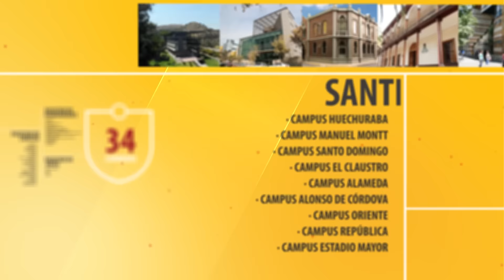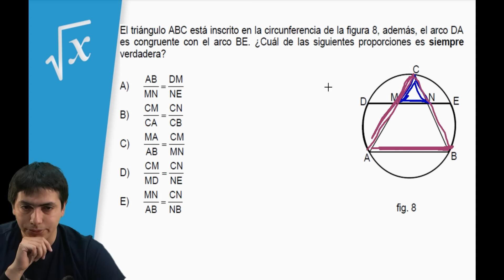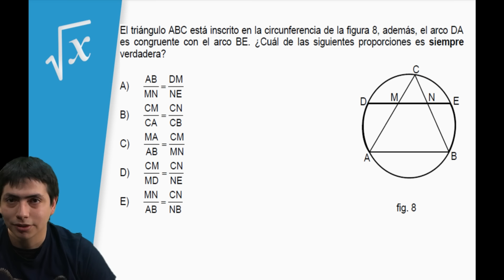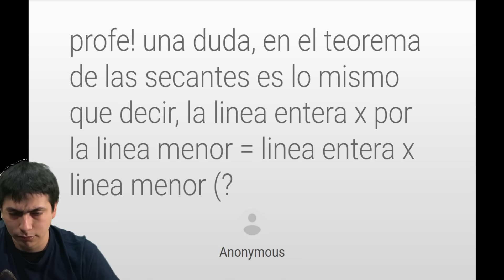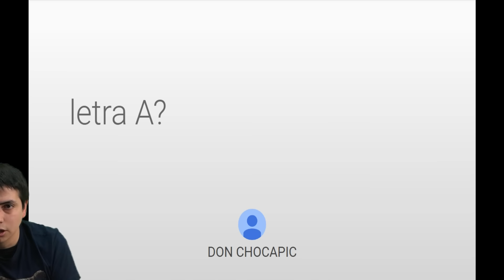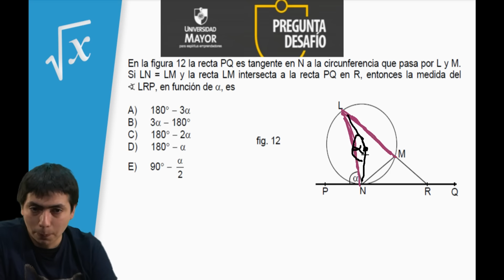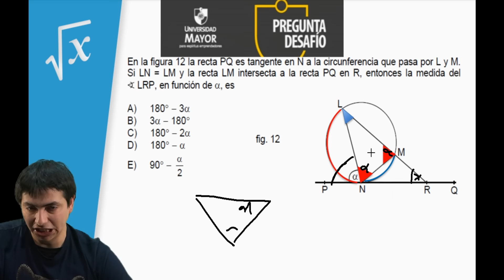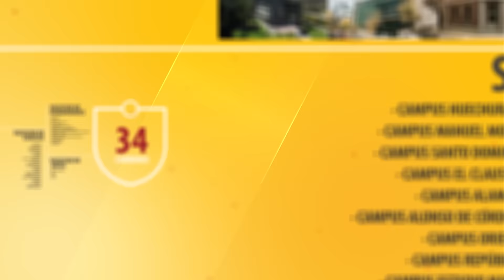Matemática - Clase Nº17 Ejercicios - Cicunsferencia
NUEVO HORARIO !
CLASES ONLINE GRATUITAS:

Lunes 16:30 - Historia
Lunes 17:45 - Matemática
Martes 17:30 - Física
Miércoles 16:30 - Química
Miércoles 17:45 - Biología
Jueves 17:30 - Lenguaje